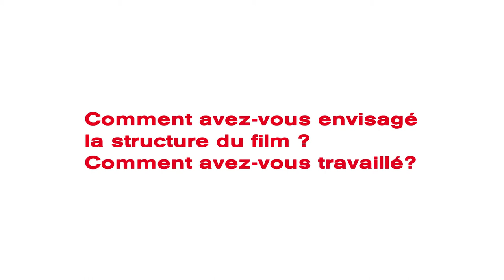Silvia Jop & Pietro Pasquetti | Upwelling | Interview Visions du Réel 2017